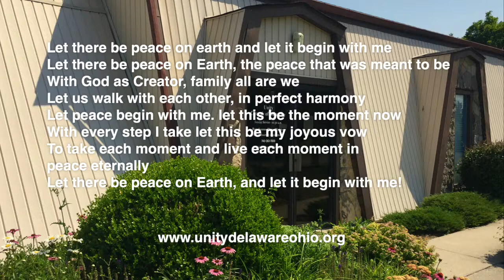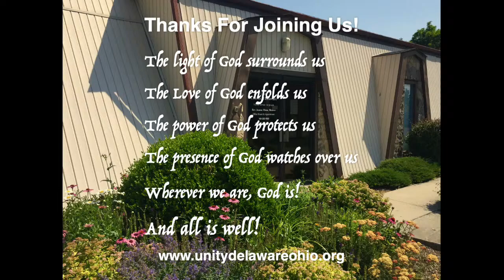Everyday Joy 5-5-2024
Unity Church of Delaware welcomes special guest speaker and musician Jasianna Chaley to our service this morning.